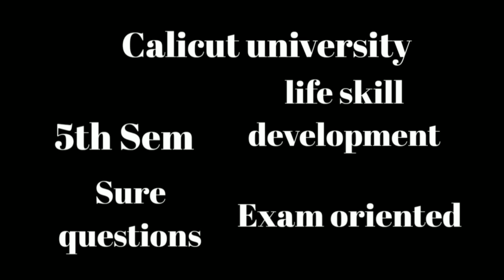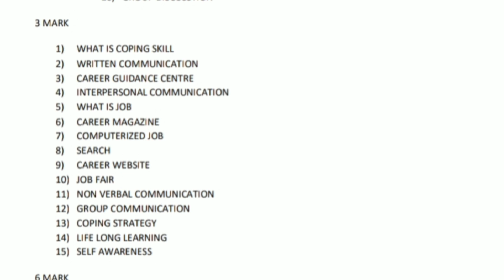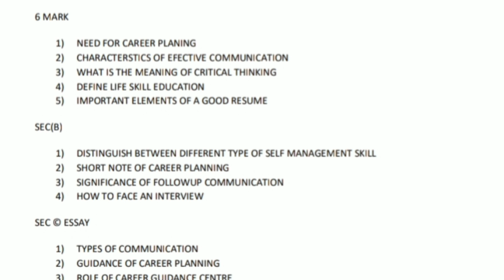Calicut university, 5th sem, life skill development, sure questions for exam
Calicut university
5th sem
life skill development
important questions